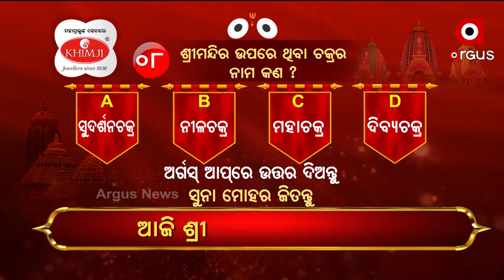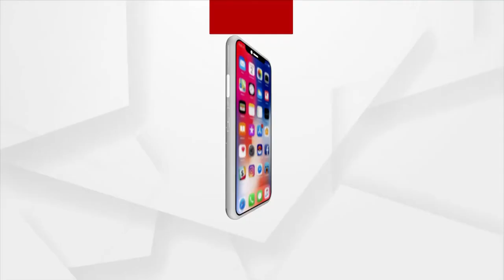ଅର୍ଗସ ସୁନାବେଶ କୁଇଜ୍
8-ଶ୍ରୀମନ୍ଦିର ଉପରେ ଥିବା ଚକ୍ରର ନାମ କଣ ?